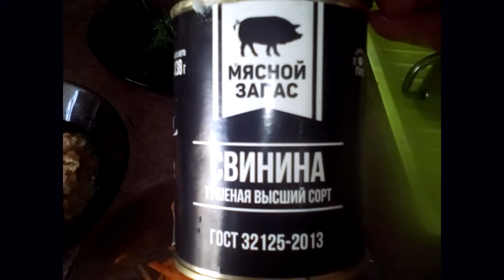Завтрак для холостяков . Макароны с тушенкой и с овощами. Рецепт от Джулии.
Ингредиенты
Макароны - 500 г

Тушенка - 1 банка